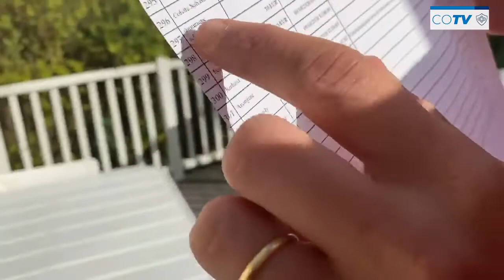Tirage au sort de la cagnotte solidaire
Vous avez été nombreux à contribuer à la collecte solidaire lancée par nos joueurs, MERCI!
Nos joueurs ont tiré au sort les gagnants des lots mis en jeu par l'équipe. Retrouvez tous les résultats dans cette vidéo.
Grâce à vous, plus de 11 600€ ont été récoltés pour le Centre Hospitalier de Castres Mazamet, la Clinique du Sidobre ainsi que leur personnel soignant.